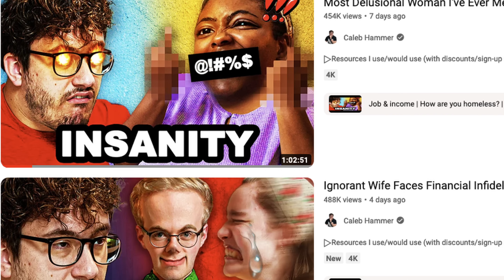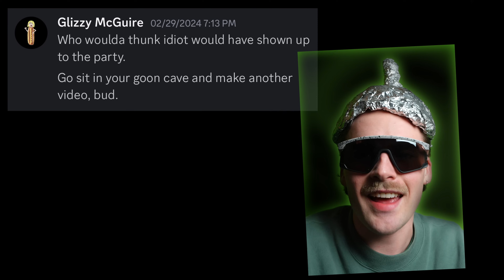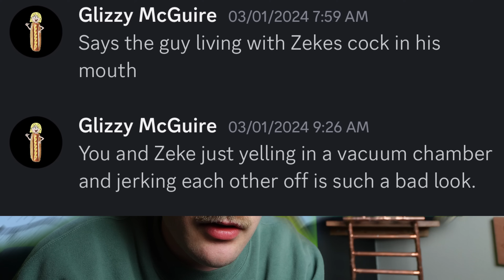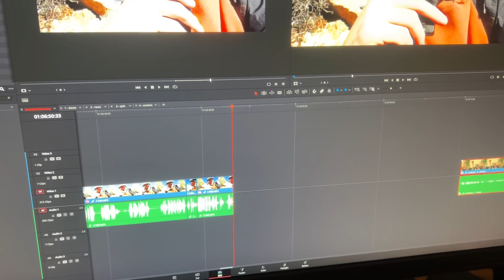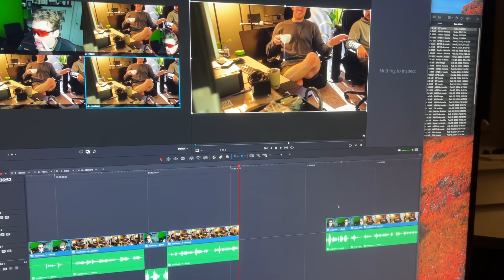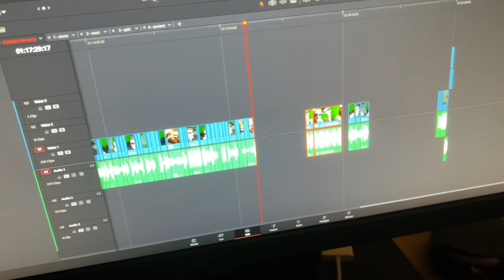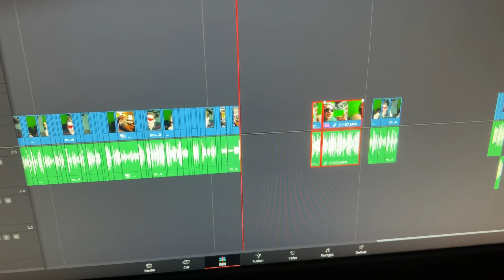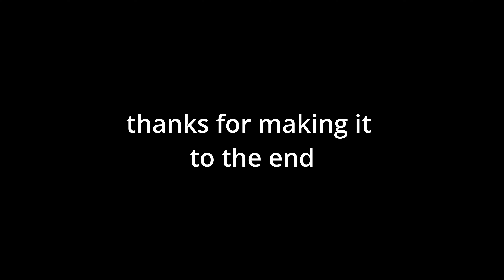caleb hammer's greedy, indoctrinated, no good workplace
Caleb Hammer recently reached 1 MILLION subscribers all thanks to his genius editor Brandon Gorrie. To celebrate, I figured I would sit and watch an episode of their podcast but what we got is SO much more.

The workplace that Caleb has cultivated smells at lot like his audience. Given the fact that Brandon joined Caleb around 50k subs and takes all of the credit for growing his channel, I had a hunch that he is mostly responsible for  the titles, thumbnails, and content that (seemingly) everyone is calling a problem. I didn't have proof of the type of office Caleb runs until they posted a bunch of content showing me exactly what I assumed.

Brandon, if you see this video...you should not have spoken to my girlfriend like that.